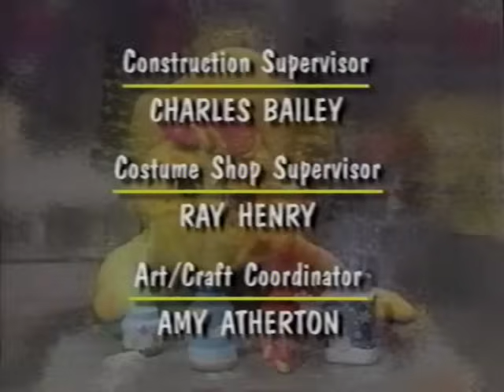Barney's 1-2-3-4 Seasons Part 5